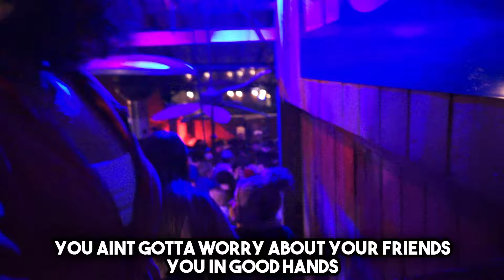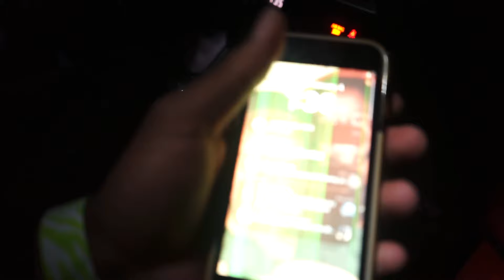RIZZING UP CUTE COLLEGE GIRLS AT KU!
NOTHING IN THIS VIDEO CONTAINS OR SHOULD BE SEEN AS ANYTHING SEXUAL. I WILL ALWAYS FOLLOW YOUTUBE COMMUNITY GUIDE LINES.